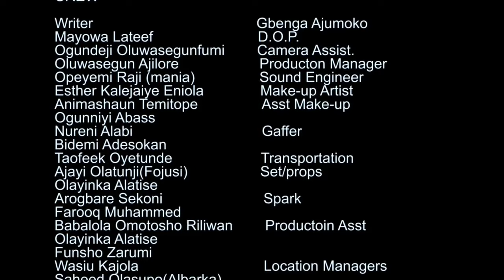OMO IYA MEJI | Mide Martins | Latest Yoruba Movies 2024 New Release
Starring: Mide Martins, Yinka Quadri, Eniola Azeez, Kemi Korede...